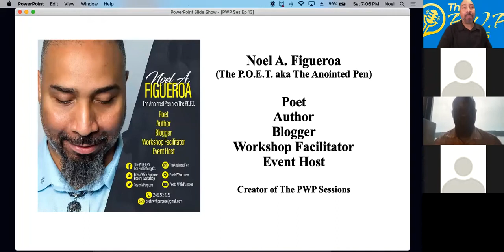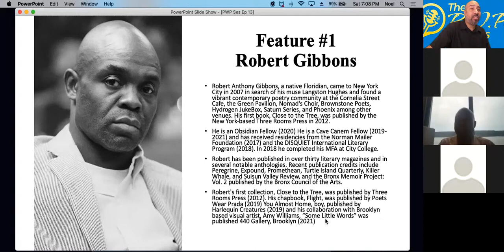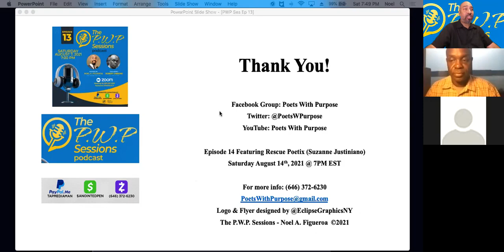Episode 13:The P W P Sessions featuring poet,Robert Anthony Gibbons (Host: Noel A. Figueroa)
Season 13 of The P.W.P. Sessions is in progress. If you’re a Poet, MC or Rapper interested in being interviewed for future episodes, email . To view past episodes go to